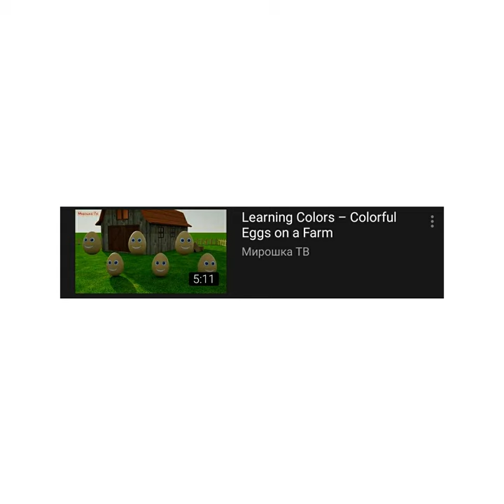[BFTG_156] Lil Shitcore - how to shove colorful eggs up my cunt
Lil Shitcore - how to shove colorful eggs up my cunt

Tracklist:
0:00:00 1. how to shove colorful eggs up my cunt
0:03:30 2. Negative XP - Thotiana (t e l e p a t h remix)